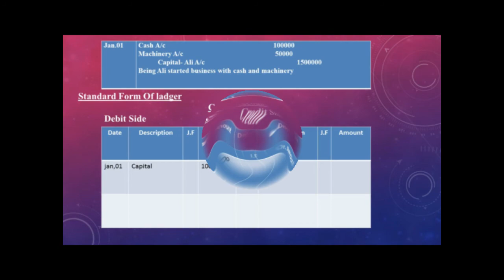BBA 1 (LEDGERS)